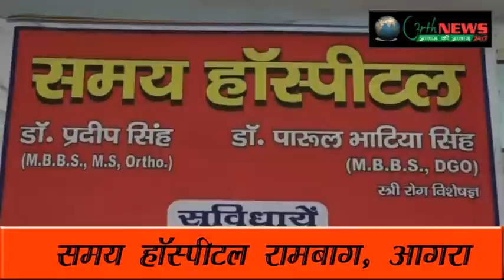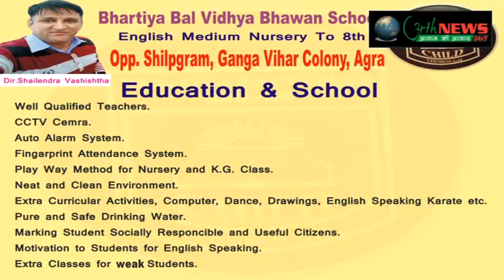टीम इंडिया की सीरीज जीत पर छाया ये कैसा साया जरूर देखें 10/02/2018 (अधिराज सिंह )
भारत और साउथ अफ्रीका के बीच होगा मैच
जोहानिसवर्ग के वांडरर्स स्टेडियम में होगा मैच
मैच के दौरान वारिस होने की सम्भावना
3-0 से आगे है टीम इंडिया